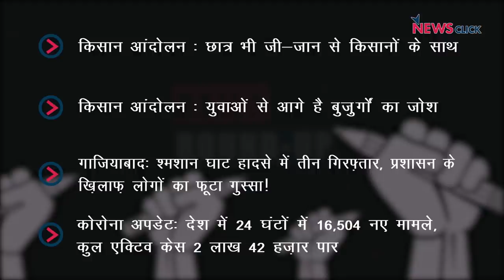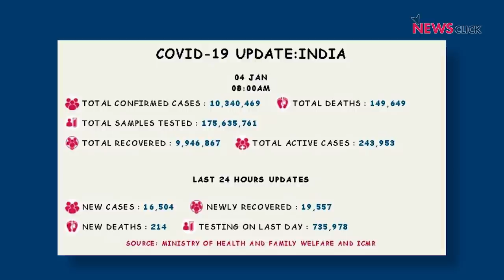हर वर्ग है किसान आंदोलन का हिस्सा, कोरोना अपडेट और अन्य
आज के डेली राउंड-अप में दिल्ली के बॉर्डर्स से हमारे संवाददाता मुकुल सरल ने कुछ युवा छात्र और बुजुर्गों से बात की, बातचीत में पता चला की जारी किसान आंदोलन में पूरे देश के हर वर्ग से लोग किसानों इस लड़ाई में जुड़ते जा रहे हैं। साथ ही नज़र रहेगी हाल ही में गाज़ियाबाद के मुरादनगर में हुए श्मशान घाट हादसे पर।